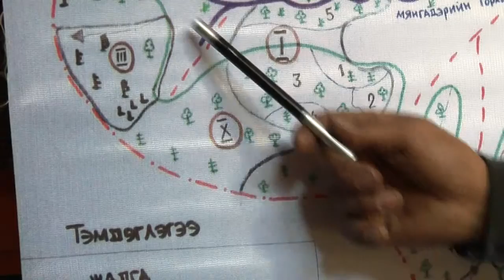Protection des forêts en Mongolie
Un projet de la FAO qui aide les communautés locales en Mongolie à prendre soin elles-mêmes de leurs propres forêts connaît un succès susceptible d'en faire un modèle au plan régional et ce, au moment où se tient à Beijing (Chine) une importante réunion sur les forêts dans la région Asie-Pacifique.